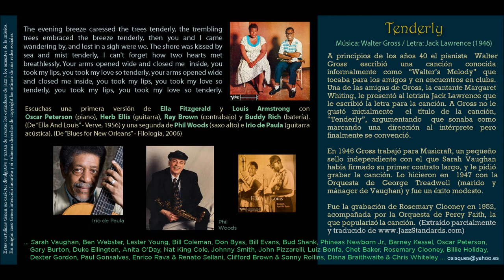Tenderly (Walter Cross / Jack Lawrence) - Ella Fitzgerald y Louis Armstrong